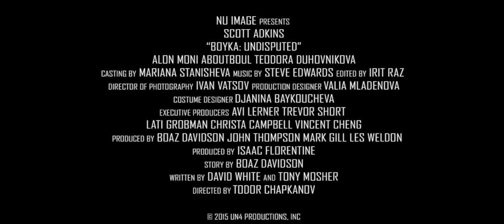Boyka: Undisputed IV Official Trailer #1 (2016) - Scott Adkins, Teodora Duhovnikova Movie HD